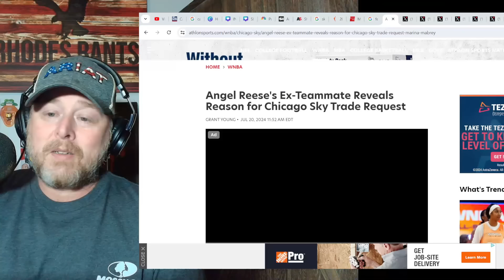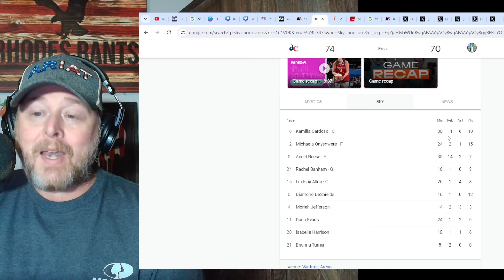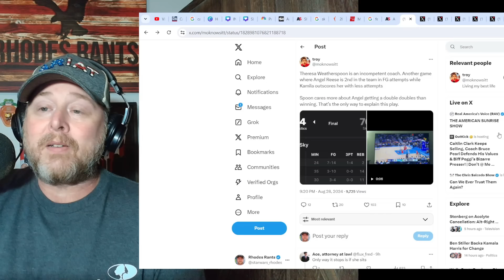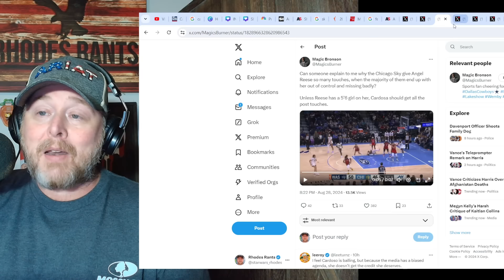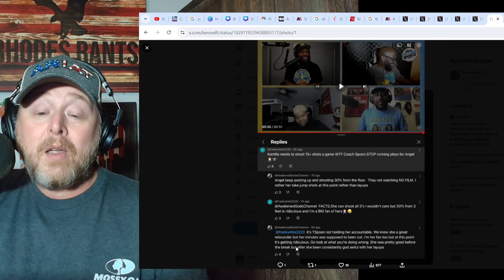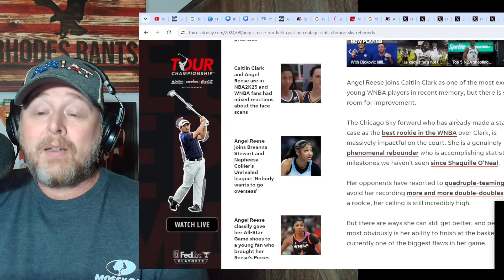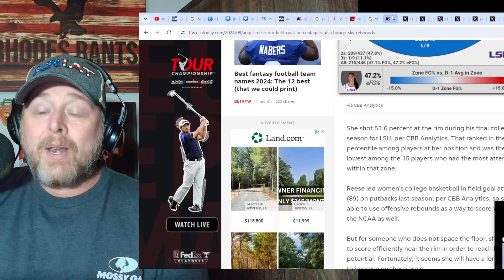Chicago Fans TURN ON ANGEL REESE! Sky LOSE on UGLY 3/10 FG! Kamilla Cardoso HANDS TIED! WNBA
Chicago Fans TURN ON ANGEL REESE! Sky LOSE on UGLY 3/10 FG! Kamilla Cardoso HANDS TIED! WNBA | Marina Mabrey continues to show out for Sun.